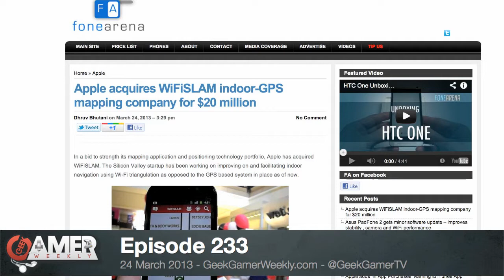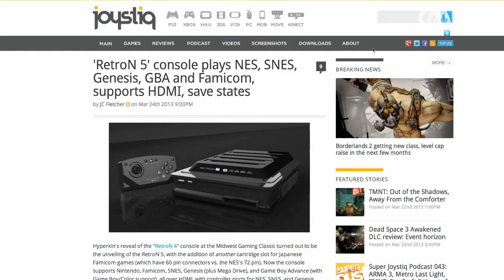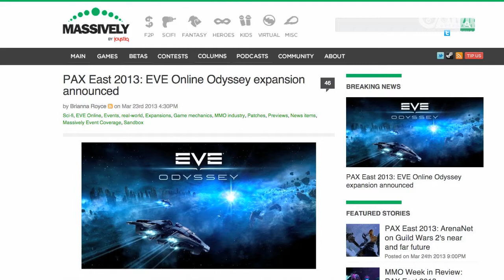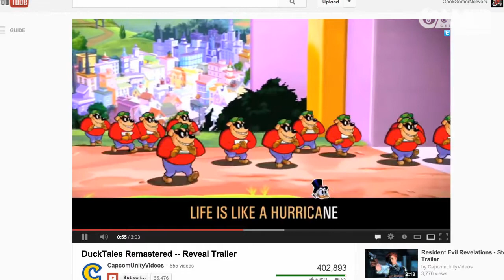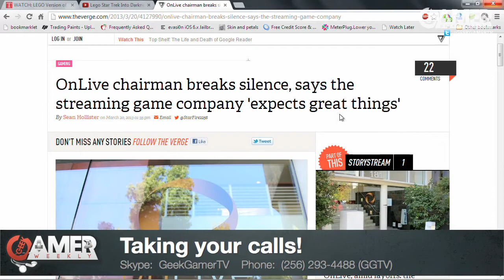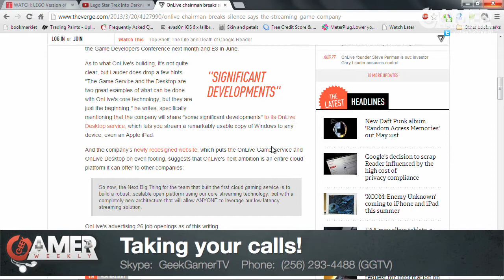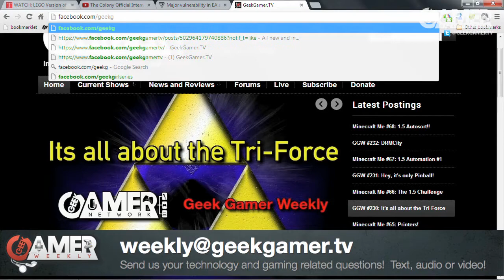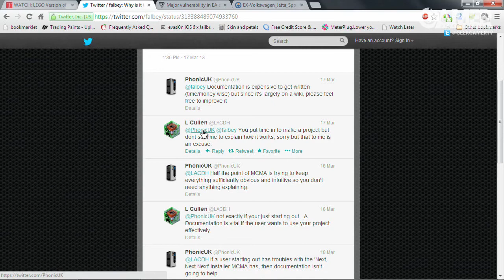Cease and Desist - Geek Gamer Weekly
Episode 233 - Geek Gamer Weekly

This week we are completely freestyling it!  We chat casually about the top geek, gaming news, PAX East 2013, Movies, Star Trek, Star Wars and MORE! :)

Hosts: Chase Nunes, Jon Kessler, Joseph Falbey

Guests:  None